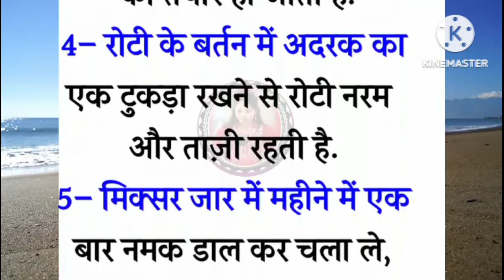8 कुकिंग टिप्स जो आज तक आपने कही नही देखी होगी एक बार जरूर देखे| Viral Kitchen Tips 2023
8 कुकिंग टिप्स जो आज तक आपने कही नही देखी होगी एक बार जरूर देखे| Viral Kitchen Tips 2023